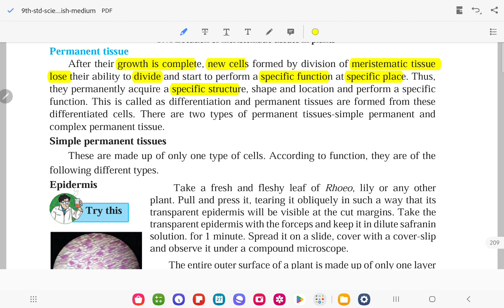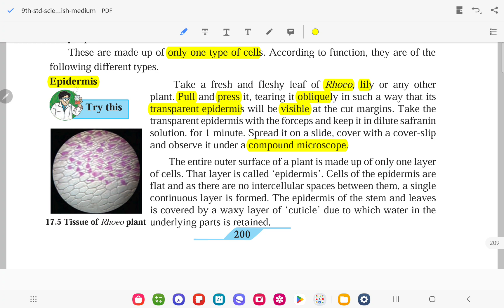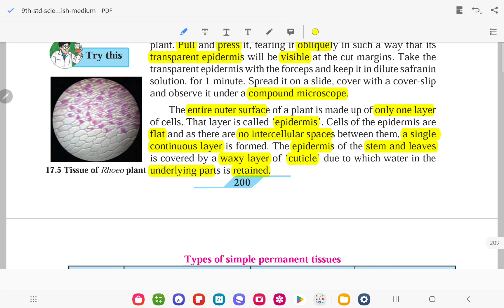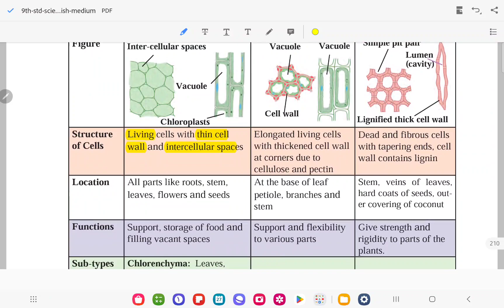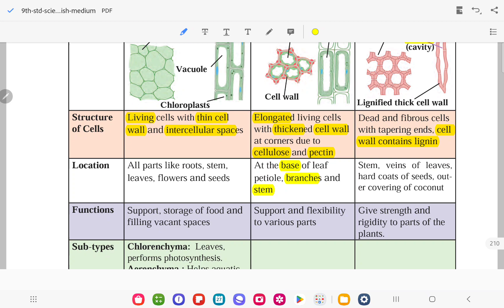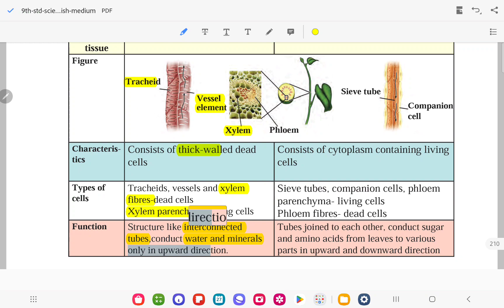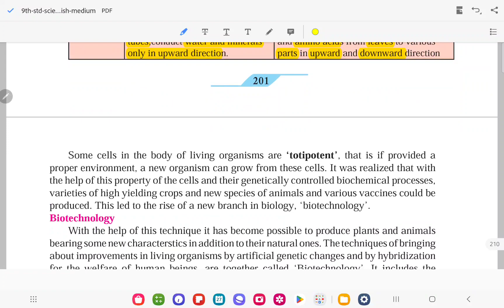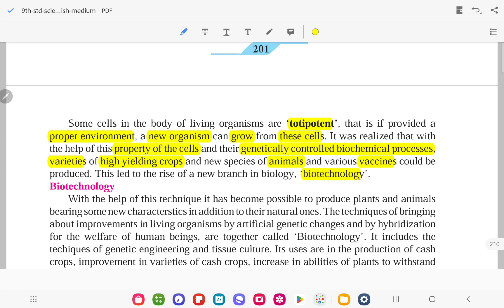Introduction to biotechnology - Part 06 - permanent tissue